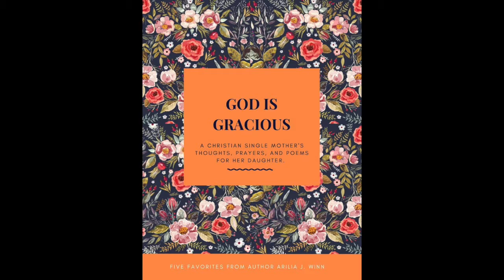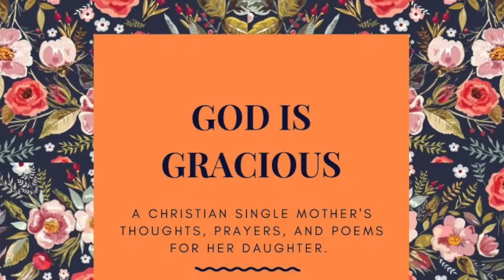God Is Gracious | "Like Me"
Author of one of Amazon new releases, "God is Gracious: A Christian single mother's thoughts, prayers, and poems for her daughter." shares piece number 4 of 5 of her pieces from her new book.

Also, visit winnpublications.com to get a copy of the book today!